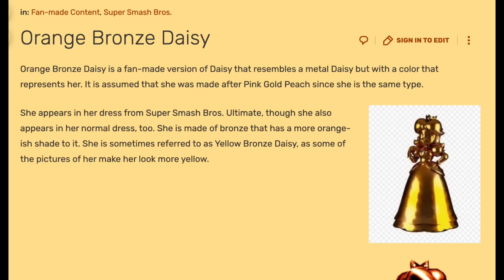Giving EVERY Character In Mario Kart 8 Deluxe New Costumes!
Mario Kart 8 Deluxe is getting playable racers, and brand new tracks all from Mario Kart Tour as part of the Booster Course Pass! Who's to say we won't get New Alternate Costumes in Mario Kart 8 Deluxe! Let's give every character some alts!

Chapters:
0:00 Intro
0:29 Mario
1:55 Luigi
3:16 Peach
4:22 Daisy
5:04 Rosalina
6:12 Toad
7:05 Koopa
7:34 Lakitu
7:49 Toadette
8:06 King Boo
8:16 Babies
8:57 Wario
9:42 Waluigi
10:03 Donkey Kong
10:21 Bowser
11:00 Dry Bones & Bowser JR
11:17 Koopalings
12:19 Third Party

Credits to RidgeTroopa for the Koopaling sprite!